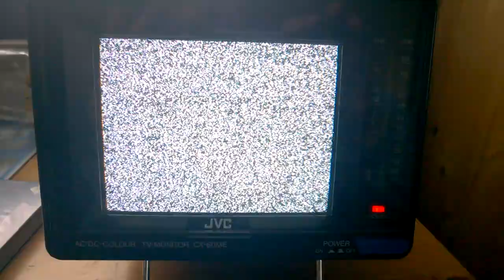TV-DX: Sporadic-E - R1 - RUS - 1TV Pervij Kanal - 25.04.2015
First brief opening of 2015. =)
PX: 1TV Pervij Kanal
ITU: RUS (ex UKR)
TX: Simferopol, Crimera
QRB: 1935 km
RX: JVC CX-60ME, Dipole.
QTH: JN49NI - Obrigheim, Germany - 09°05' East 49°21' North